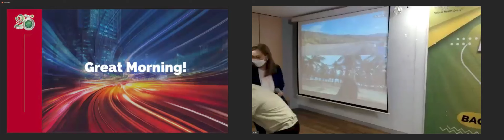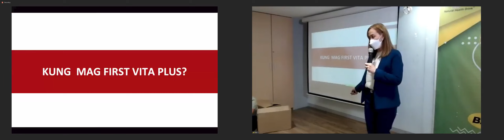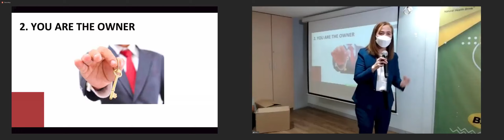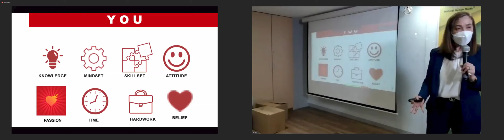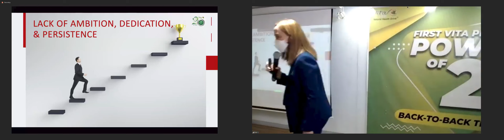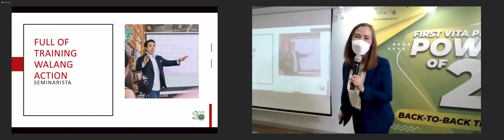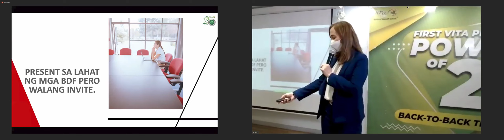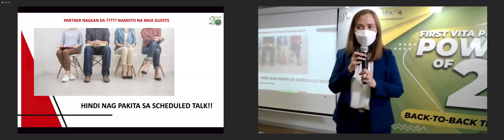Power Up Training by Platinum Emeritus, Mam Nancy Bondoc.